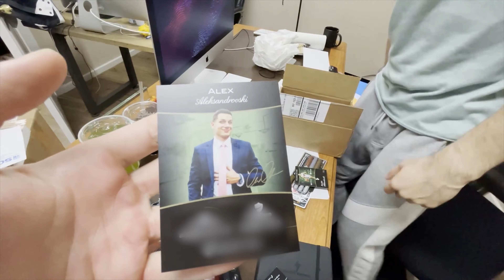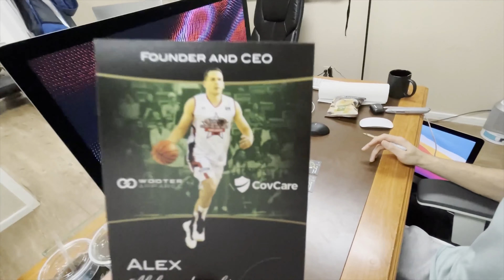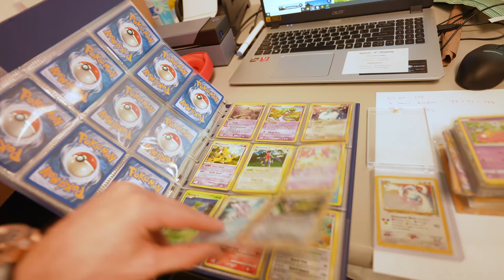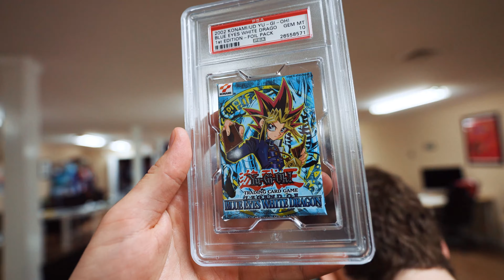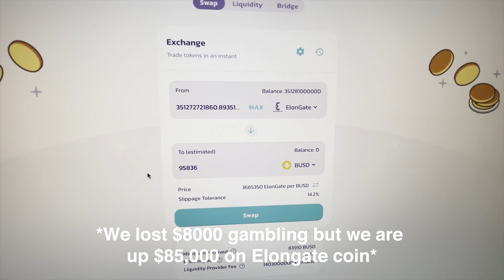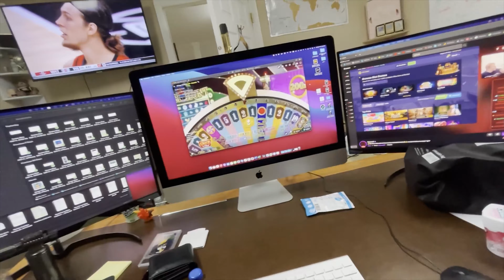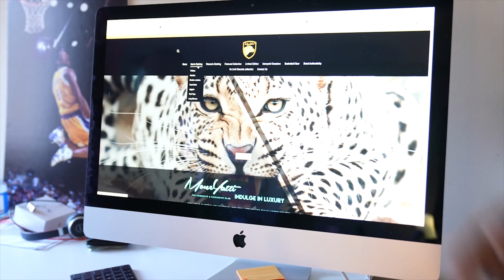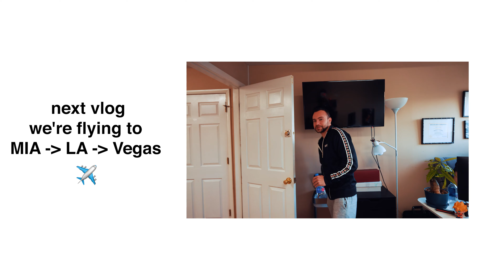Starting A Fashion Brand With Master P